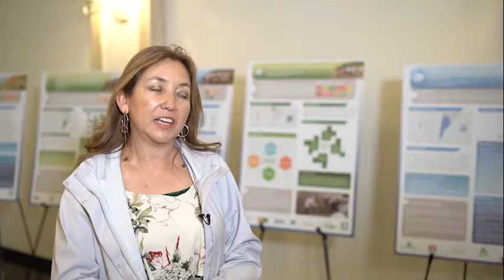Nuestros proyectos y sus protagonistas - Myriam Patricia Guzmán García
Myriam Patricia Guzmán García - Coordinadora del proyecto "Más arroz con menos emisiones y menor consumo de agua"